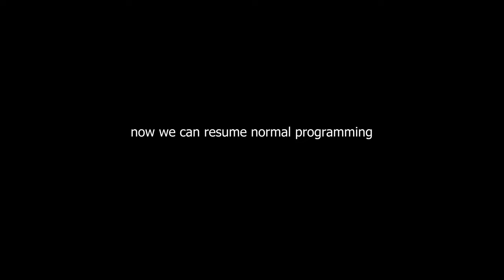Competing in a DANCE COMPETITION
Welcome to the sickest two weeks of our 2023 (literally) and a dance comp vlog all wrapped up in one! What an adventure.

Video Link:

 • LiQWYD & Luke Bergs - Eternal Sunshin...